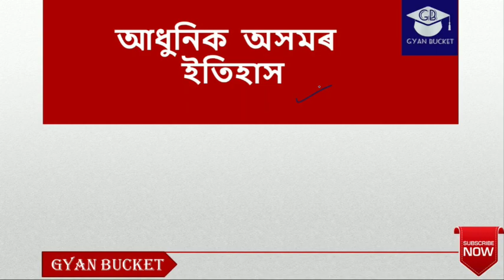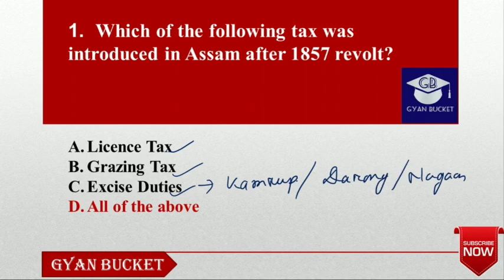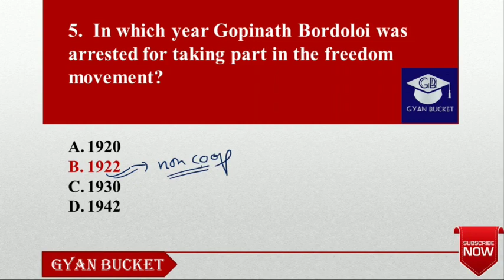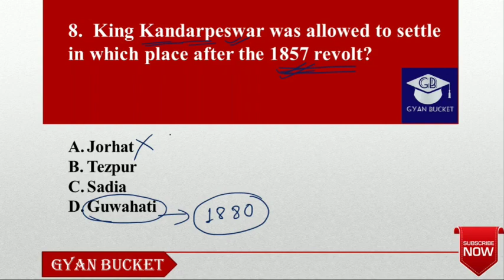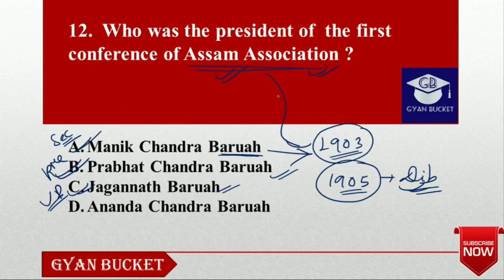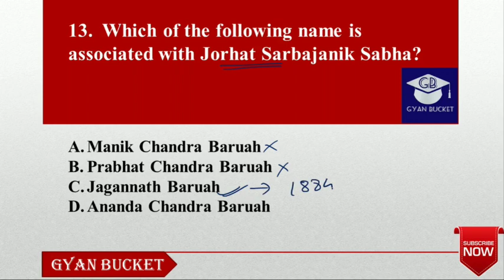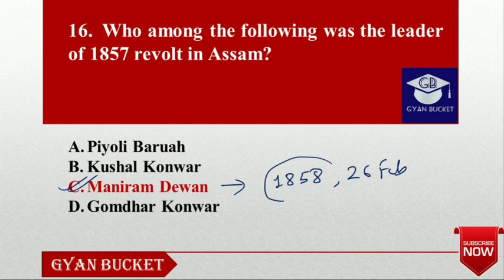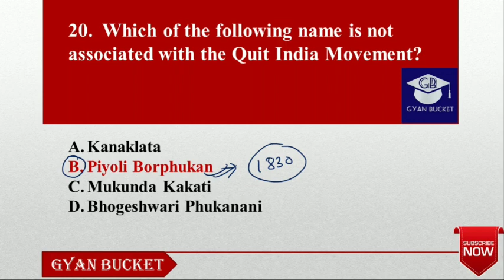Modern Assam History for APSC/ HS TET / Assam Police SI/PNRD/ Secretariat & Others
Please Follow Our Facebook Page for more Update:
Please Join the Telegram Channel for the PDF of all Lectures:
This video is helpful for:
1) assam police si exam
2) apsc exam
3) secretariat exam
4) assam higher secondary tet
5) pnrd exam
6) assam govt other job
5) dte exam and other assam govt exam